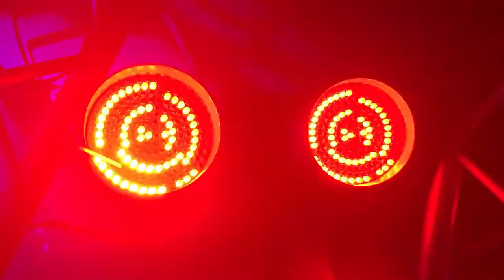Joystick - Jensation - No Copyright Sound - Free to Download